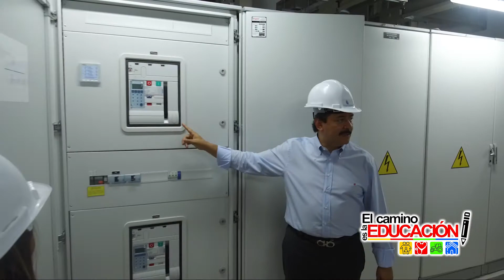Primer piso de Torre Materno Infantil del Hospital de Neiva entrará en servicio en mayo próximo